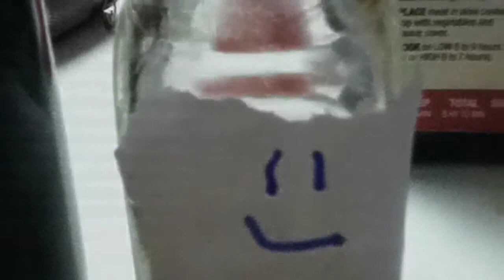I love my salt shaker (I don't know why)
NheidjehdhjdhdhdhhdjwpekskxnncjjcjjdjdjdjejjddjjdjdjSALT SHAKER :$,!bdjwlxnnsjshhhhdjfjcjdjfcjfdkfffdjxjdjdiehdhdjejhdhdhehdjdjcjfjjrjshdifodhwhhdisisk IS COOL bsjsjsjxhhdjsksksksjcjjdieibxhdhdujdjdjd